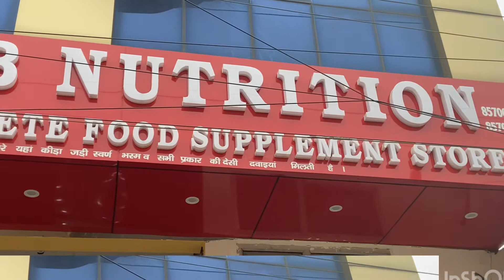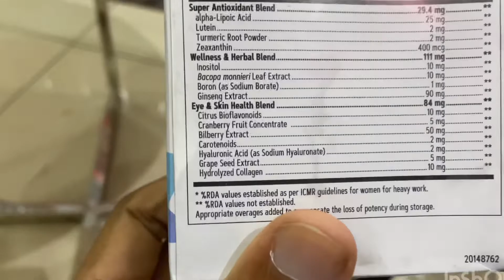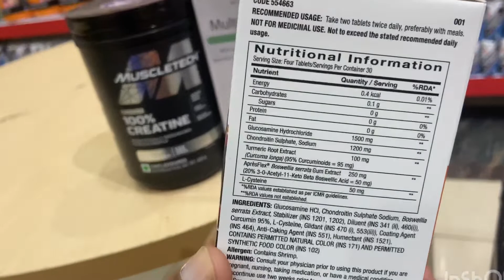Running करने वालो के लिये सबसे Best Supplement||Shin pain Treatment